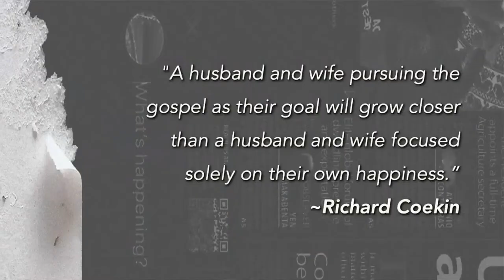Gospelife | NW | Shattering the Algorithm: Marriage Pt. 2 | Tey Mitchell